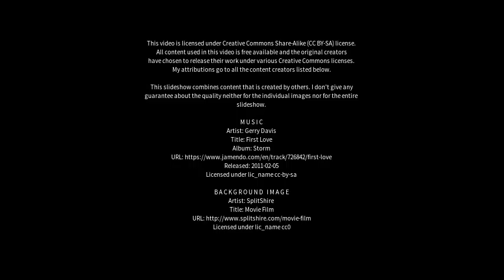Best places to visit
Best places to visit - Neath (United Kingdom) Best places to visit - Slideshows from all over the world - City trips, nature pictures, etc.